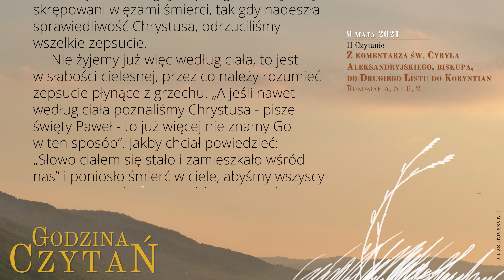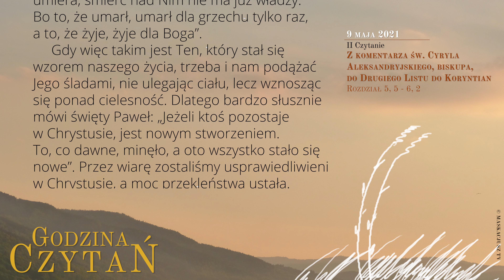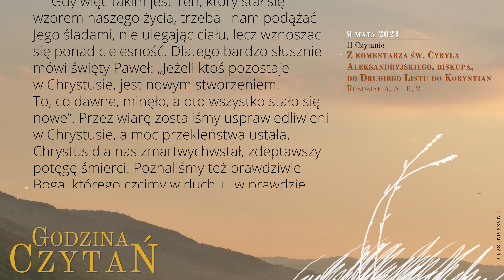GodzinaCzytań | II Czytanie | 9 maja 2021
9 maja 2021
Niedziela, VI Niedziela Wielkanocna

 Z komentarza św. Cyryla Aleksandryjskiego, biskupa, do Drugiego Listu do Koryntian
Rozdział 5, 5 - 6, 2